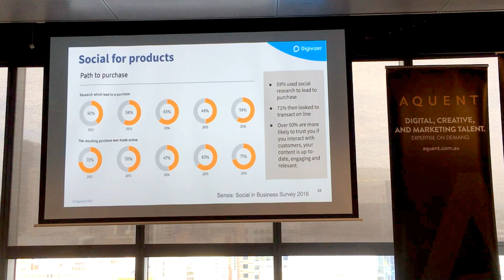​Social for products - Where are customers researching what product to buy?​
Snippet from our Digitalks event presented by Emma Lo Russo, CEO of Digivizer.​ Topic was: Unlocking the power of social data: Learn how to connect and drive social to sales.​

Event hosted by Firebrand Talent, Aquent & Vitamin T